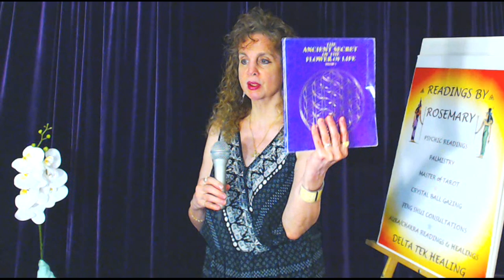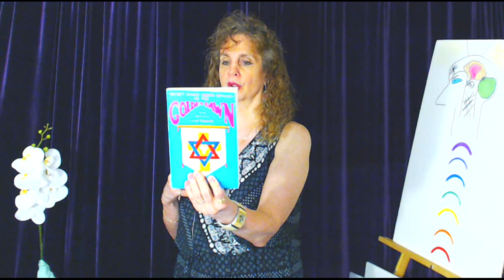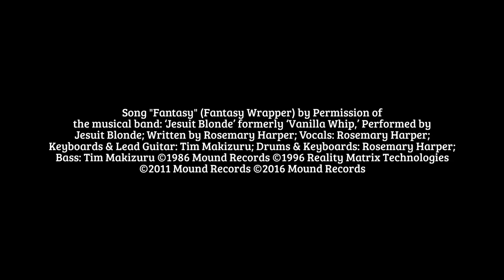CAPRICORN Gemstone GARNET w/ `Sapphire` September’s Birthstone Horoscope & Astrology Angels Alchemy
How Capricorn Zodiac Gemstone Garnet Interacts with SEPTEMBER BIRTHSTONE `Sapphire` Horoscope Astrology Angels Alchemy Course

Music & Lyrics by Rosemary Harper, Performed by Pr. Rosemary's musical band: "Jesuit Blonde" Formerly "Vanilla Whip" from the "Incorrupt Walking" Compilation Recorded at Mound Records

Chinese Astrology Dates:

Tiger - 2022, 2010, 1998, 1986, 1974, 1962, 1950, 1938, 1926, 1914
Rabbit - 2023, 2011, 1999, 1987, 1975, 1963, 1951, 1939, 1927, 1915
Dragon - 2024, 2012, 2000, 1988, 1976, 1964, 1952, 1940, 1928, 1916
Snake - 2025, 2013, 2001, 1989, 1977, 1965, 1953, 1941, 1929, 1917
Horse – 2026, 2014, 2002, 1990, 1978, 1966, 1954, 1942, 1930, 1918
Sheep/Goat – 2027, 2015, 2003, 1991, 1979, 1967, 1955, 1943, 1931, 1919
Monkey – 2028, 2016, 2004, 1992, 1980, 1968, 1956, 1944, 1932, 1920
Rooster – 2029, 2017, 2005, 1993, 1981, 1969, 1957, 1945, 1933, 1921
Dog – 2030, 2018, 2006, 1994, 1982, 1970, 1958, 1946, 1934, 1922
Pig/Boar – 2031, 2019, 2007, 1995, 1983, 1971, 1959, 1947, 1935, 1923